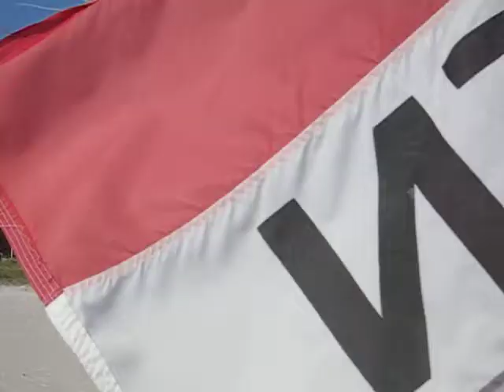South Beach, Miami - 01/12/2009 (360-degree view)